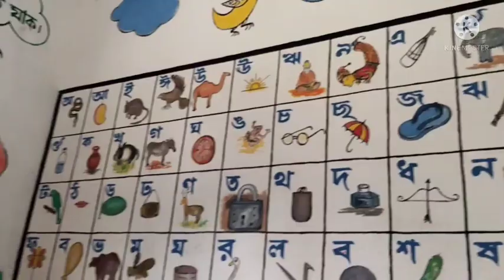আমার দুই ভাইপো আয়ান ও জিসানের ইস্কুলে যেয়ে পাগলামি ❤️❤️❤️❤️